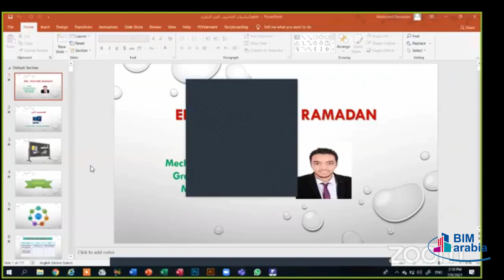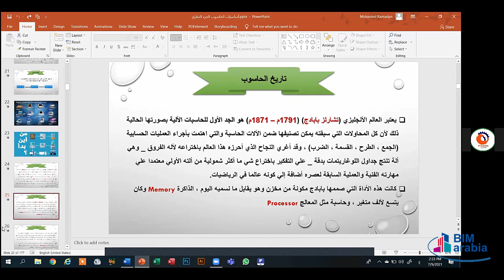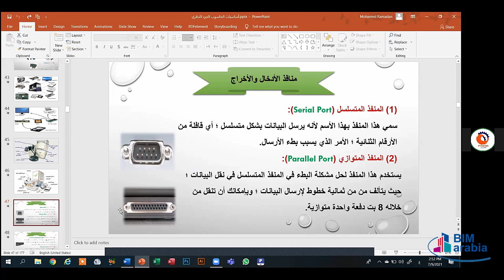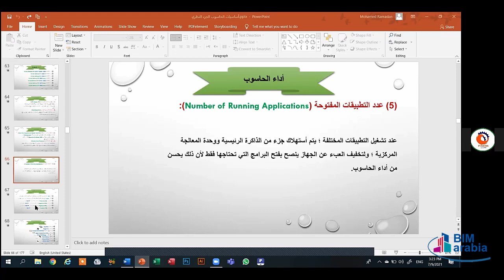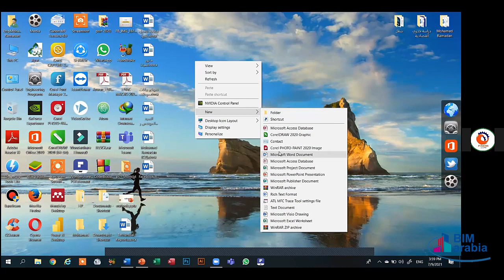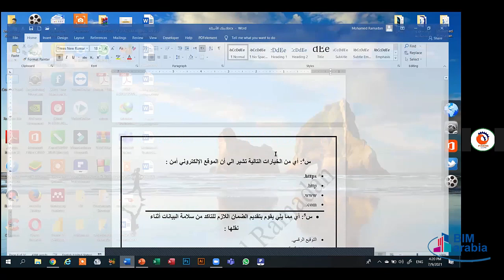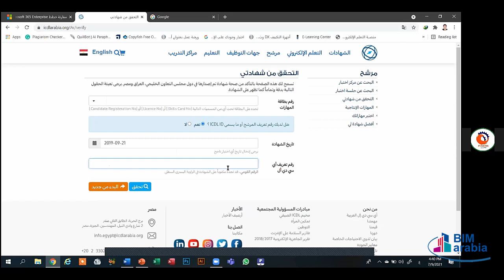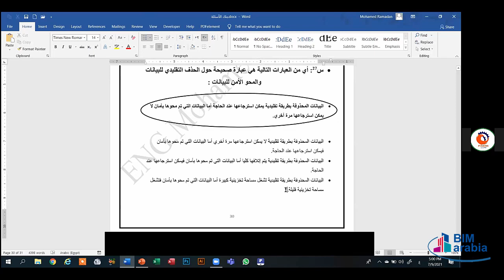Microsoft Office Diploma Lec 25 (computer & internet fundamentals 2 )